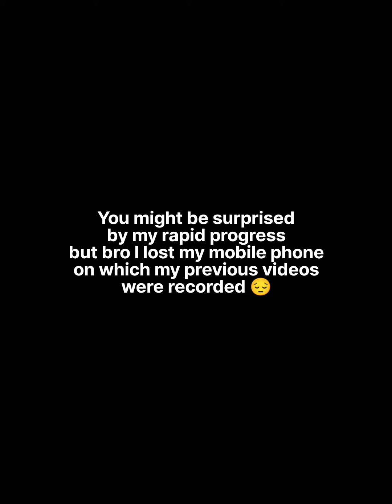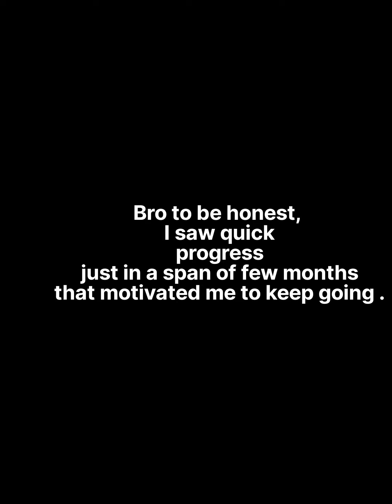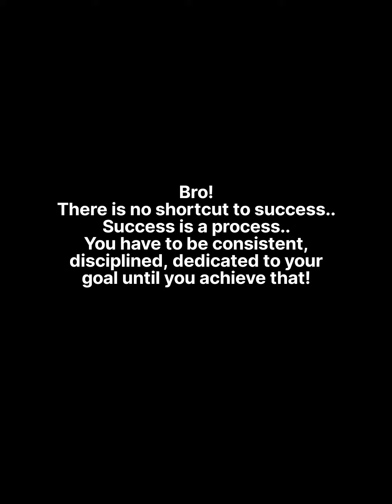From skinny to muscular 💪.My 3 year Natural transformation!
My transformation from skinny to muscular 💪
.I joined the gym in June 2019 for the first time..
This video is for motivational purposes.
I had so many videos and photos of my earlier days at the gym, would have been incredible to share with you guys, but I lost my smartphone back in 2020 on which I had recorded videos and photos 😔.
Did lot of hardwork to make this video for you guys.
Comment your views regarding this video.
Will be appreciated 👍
App used for editing..VN video editor
Music..Warriyo mortals and fearless